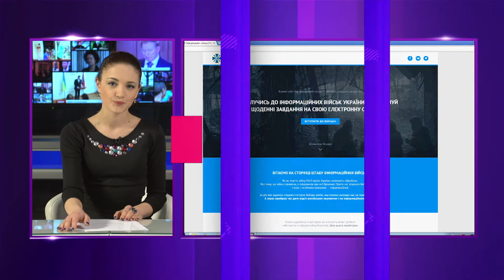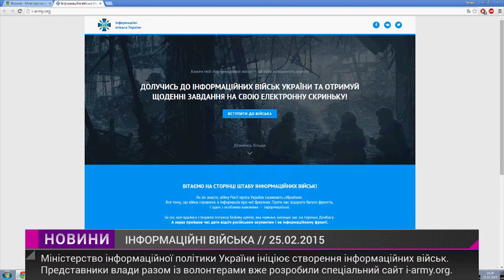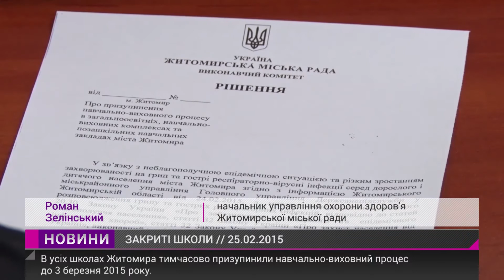Випуск "Новин" за 25 лютого 2015 року